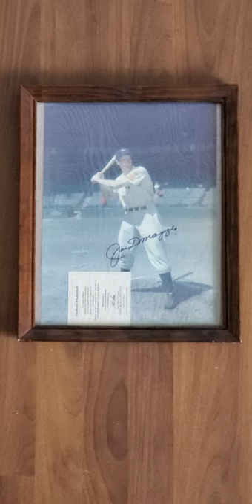Joe Dimaggio signed photo with Letter of Authenticity